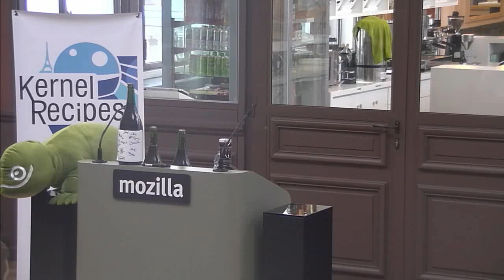Kernel Recipes 2015 - La quadrature du Net: introduction, auction - by A. Charmet and E. Velu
￼“La Quadrature du Net is a non-profit association that defends the rights and freedom of citizens on the Internet. More specifically, it advocates for the adaptation of French and European legislation to the founding principles of the Internet, most notably the free circulation of knowledge. As such, La Quadrature du Net engages in public-policy debates concerning, for instance, freedom of expression, copyright, regulation of telecommunications and online privacy.

In addition to its advocacy work, the group also aims to foster a better understanding of legislative processes among citizens. Through the dissemination of specific and pertinent information and tools, La Quadrature du Net hopes to encourage citizen participation in public debates on rights and freedom in the digital age.”

Adrienne will propose an overview of La Quadrature du Net, the actions, the ongoing cases.

Adrienne Charmet, La Quadrature du Net